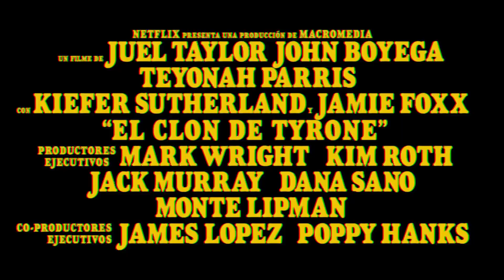El clon de Tyrone | Tráiler oficial | Netflix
John Boyega, Teyonah Parris y Jamie Foxx están por encontrarse con una nueva conspiración. 'El clon de Tyrone' llega este 21 de julio a Netflix.